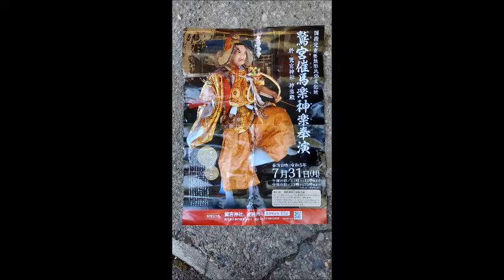2023 7 31 久喜市 鷲宮催馬楽神楽 第八座 祓除清浄圴太麻之段 ２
＃　第八座